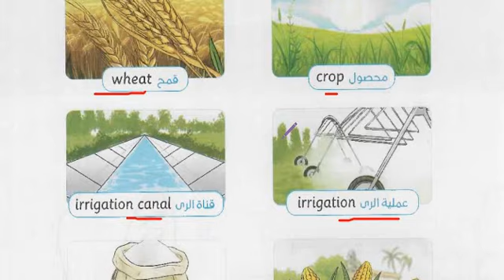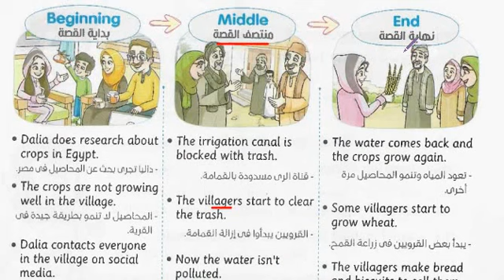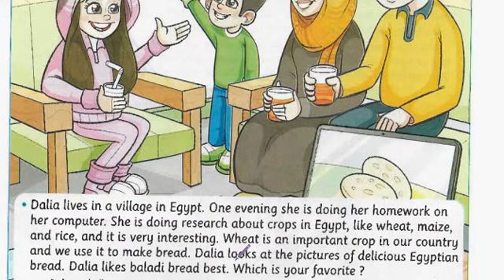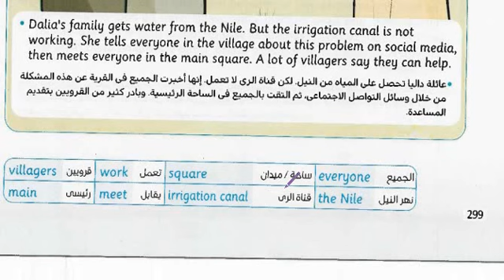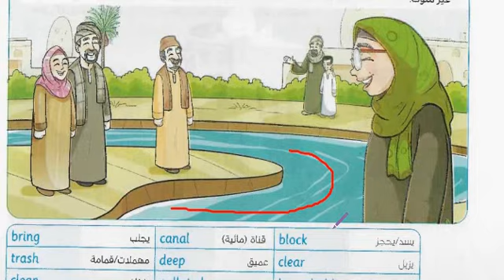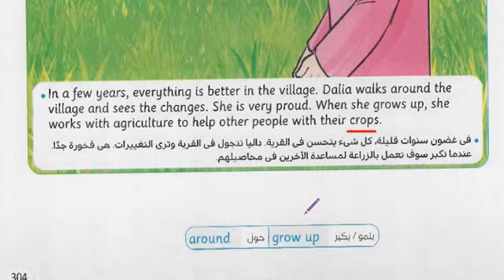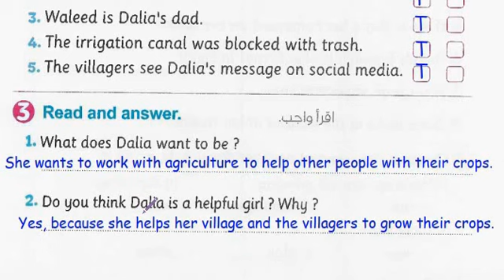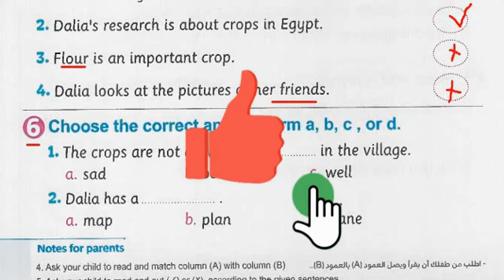قصه داليا تنقذ القريه! Dalia saves the village انجليزي رابعه ابتدائي كونكت 4 الترم التاني 2023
شرح و حل قصة الصف الرابع الابتدائي الترم الثاني 2023 \ Connect 4
قصه داليا تنقذ القريه!
 Story of Dalia saves the village

شرح و حل قصه داليا تنقذ القريه! Dalia saves the world انجليزي رابعه ابتدائي كونكت 4 الترم التاني 2023 المنهج الجديد كونكت 4 منهج اللغة الانجليزية للصف الرابع الابتدائي الترم الثاني 2023
قصه الصف الرابع الابتدائي الترم الاول 2023
انجليزي رابعة ابتدائي ترم تاني مستر انجليزي
 قصه الازهر الشريف الصف الخامس البتدائي
 القصه المقرره علي الازهر الشريف الصف الخامس الابتدائي
الصف الرابع انجليزي الترم التاني الوحدة الثانية عشر
انجليزي رابعه ابتدائي الترم التاني المنهج الجديد
انجليزي الترم  الثاني 2023 Unit 12
انجليزي رابعه ابتدائي الترم  الثاني 2023
انجليزي رابعه ابتدائي المنهج الجديد الترم  التاني 2023
انجليزي رابعه ابتدائي الترم التاني 2023 المنهج الجديد
منهج الصف الرابع الابتدائي الجديد انجليزي
قصه داليا منهج الصف الرابع الابتدائي الجديد 2023
انجليزي رابعه ابتدائي الترم التاني 2023
قصة الصف الرابع الابتدائي الجديد انجليزي الترم التاني 2023
منهج كونكت 4 الصف الربع الابتدائي الترم التاني المنهج الجديد
منهج الصف الرابع الابتدائي الترم التاني
انجليزي رابعه ابتدائي الوحده الثانية عشر
انجليزي الوحدة الحادية عشر للصف الرابع الابتدائي الفصل الدراسي التاني 2023 مستر انجليزي
 منهج كونكت 4 رابعة ابتدائي الدرس الاول والثاني والثالث
قصه كونكت للصف الرابع الابتدائي
انجليزي الترم التاني رابعه ابتدائي
انجليزي الترم التاني  رابعة ابتدائي
الوحدة العاشرة الصف الرابع انجليزي
انجليزي الصف الرابع الابتدائي الترم التاني
حل كتاب جيم رابعة الترم التاني
حصرياً منهج كونكت 4 الصف الربع الابتدائي الترم التاني المنهج الجديد 2023 مستر انجليزي Unit 12
رابعه ابتدائي الترم التاني
منهج رابعه ابتدائي المنهج الجديد انجليزي
منهج رابعه ابتدائي انجليزي ترم تانى
انجليزي رابعة ابتدائى ترم ثاني
رابعه ابتدائي انجليزي ترم ثاني
انجليزي رابعه ابتدائي ترم ثاني
رابعه ابتدائي انجليزي المنهج الجديد
شرح منهج رابعه ابتدائي المنهج الجديد انجليزي الترم التاني  الوحدة الحادية عشر  الدرس 1 رابعه ابتدائي انجليزي 2023 المنهج الجديد كونكت 4 منهج اللغة الانجليزية للصف الرابع الابتدائي الترم التاني  مستر انجليزي
منهج كونكت 4 الصف الربع الابتدائي الترم التاني   المنهج الجديد مستر انجليزي
انجليزي رابعه ابتدائي الوحده الاولي الترم التاني
قصة رابعة ابتدائي ترم ثاني انجليزي
منهج اللغة الانجليزية للصف الرابع الابتدائي الترم التاني 2023
انجليزي الترم الاول رابعه ابتدائي, انجليزي الترم التاني  رابعة ابتدائي مستر انجليزي
الوحدة الاولي الصف الرابع انجليزي
حصرياً منهج كونكت 4 الصف الربع الابتدائي الترم التاني المنهج الجديد 2022 مستر انجليزي
الاول 2022 منهج الصف الرابع الابتدائي الجديد مستر انجليزي
منهج اللغة الانجليزية للصف الرابع الابتدائي
انجليزي رابعة ابتدائى الترم التاني  الوحدة الاولي
2021 انجليزي للصف الرابع الابتدائي الترم التاني
2022 انجليزى الصف الرابع الابتدائى الترم التاني